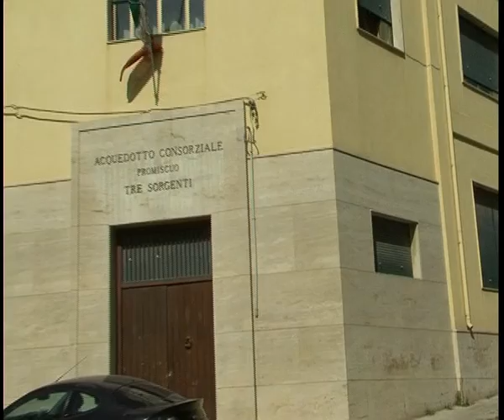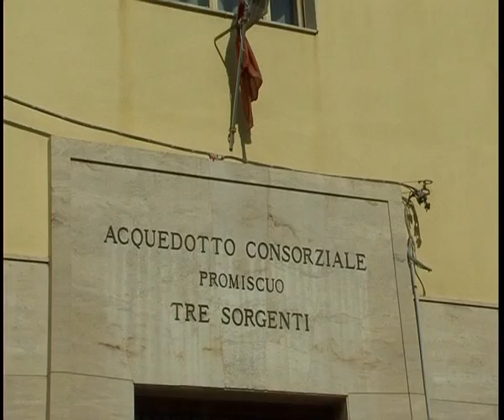No alla consegna delle reti a Girgenti acque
SEMBRA NON FINIRE MAI LA TELENOVELA LEGATA AL CONTENZIOSO TRA IL CONSORZIO TRE SORGENTI E GIRGENTI ACQUE. QUESTA VOLTA LA STRAGRANDE MAGGIORANZA DEI SINDACI CONSORZIATI HA DECISO DI NON CONSEGNARE LE RETI.